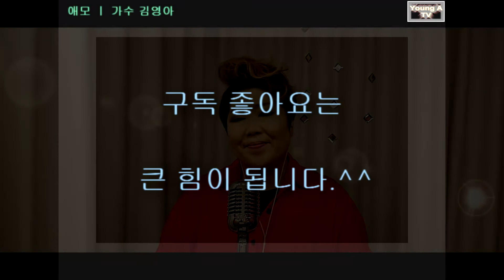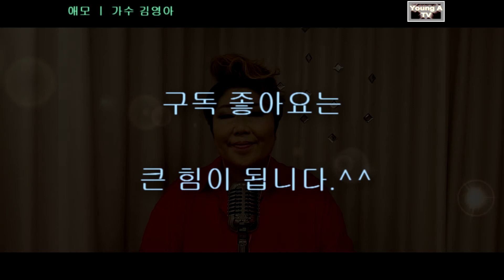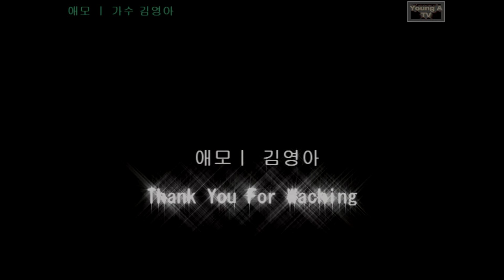애모 ㅣ 가수 김영아 ( Cover )